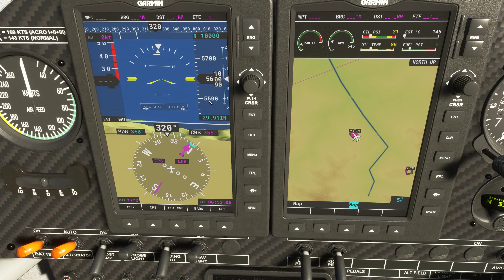Extra 330LT in Nankina, Papua New Guinea. Microsoft Flight Simulator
A beautiful morning in Nankina, Papua New Guinea.
Let's have some aerobatics fun!